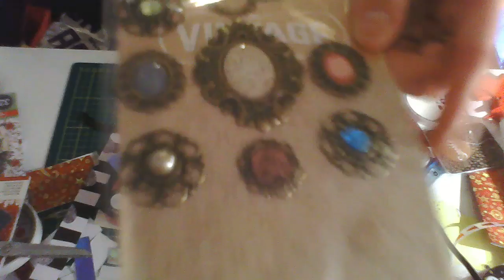TUTO/DIY CAPSULE ALTERER